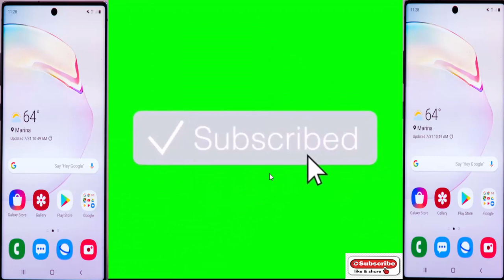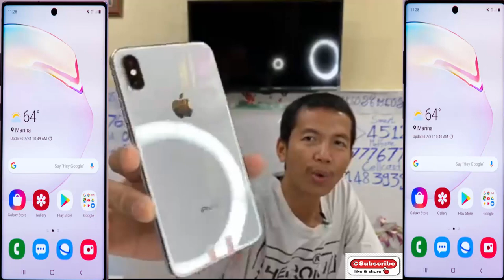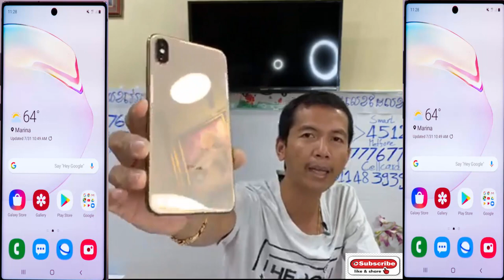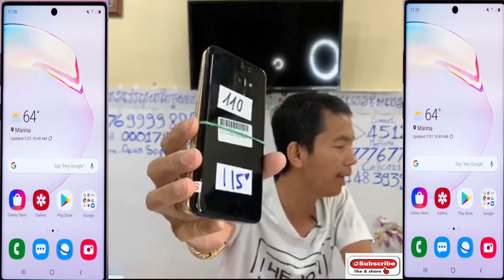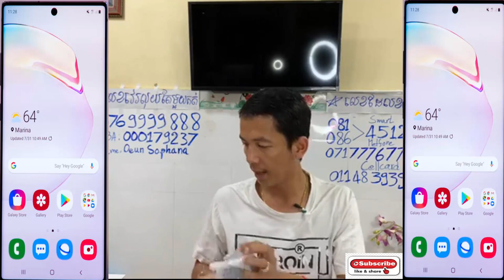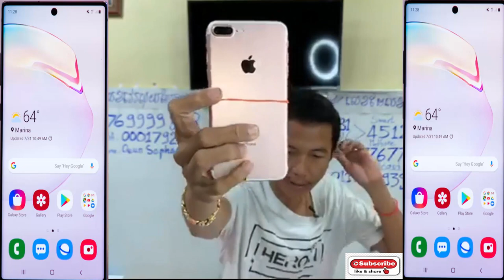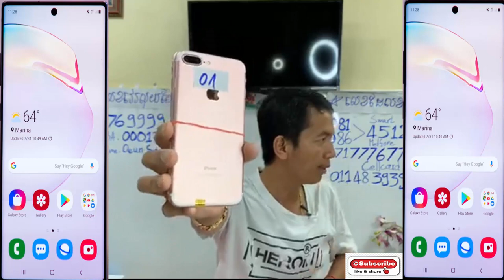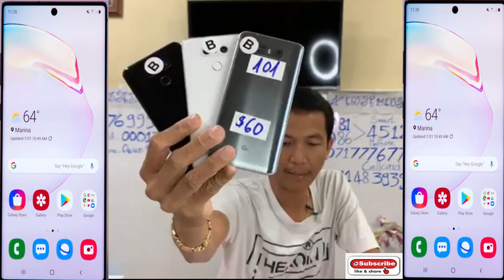ផលិតផល VIP ក្បាលគីប មួយទឹកស្រុកគេ ធានា100%iPhone X 64G $360-$380 ស្អាត VIP ស្រុកគេស្អាត Eps054